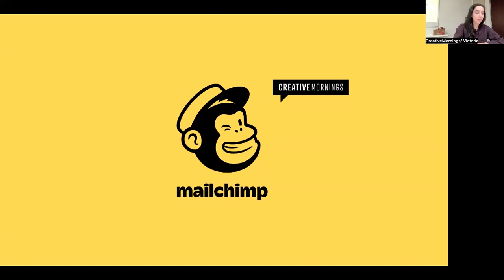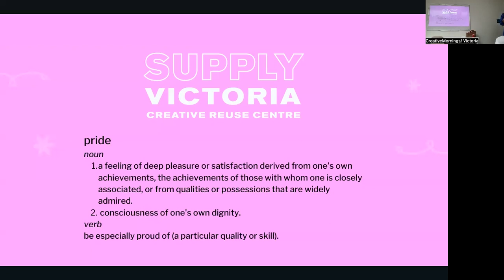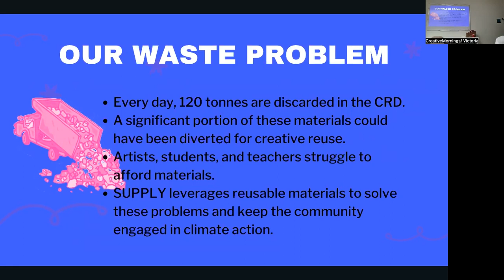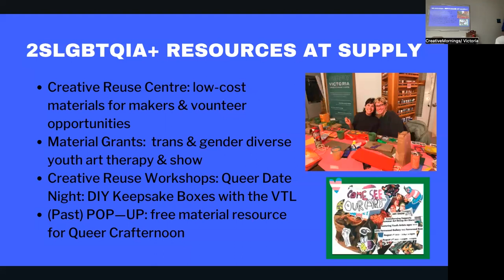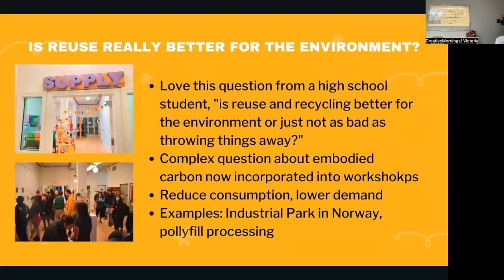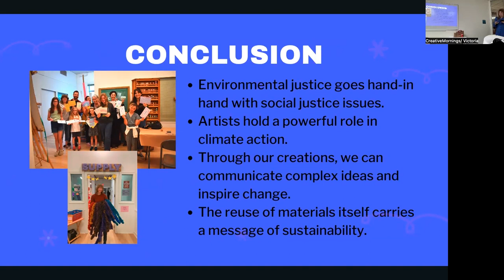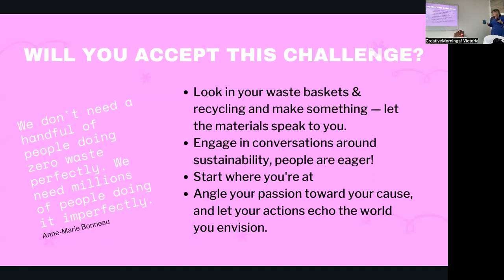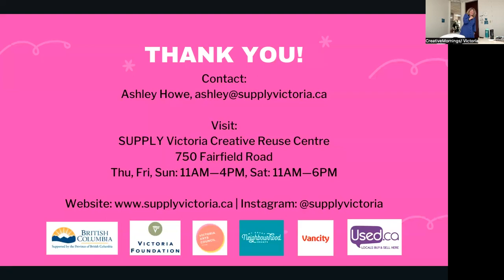Ashley Howe: PRIDE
Fostering community and reclaiming materials

Ashley Howe at CreativeMornings Victoria, Aug 25, 2023. Free events like this one are hosted every month in dozens of cities. Discover hundreds of talks from the world's creative community